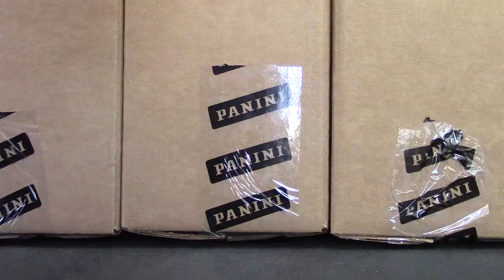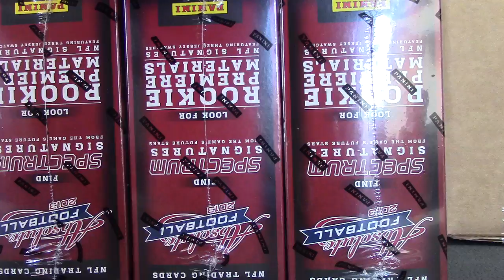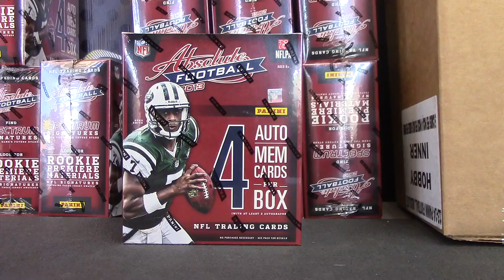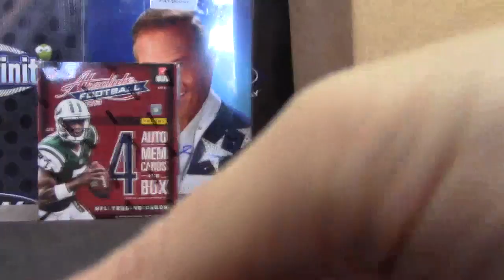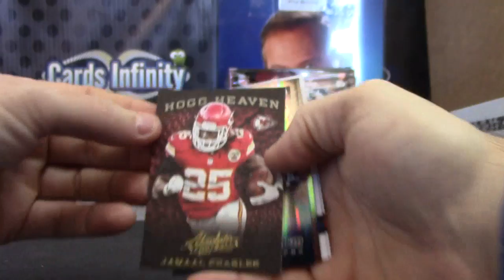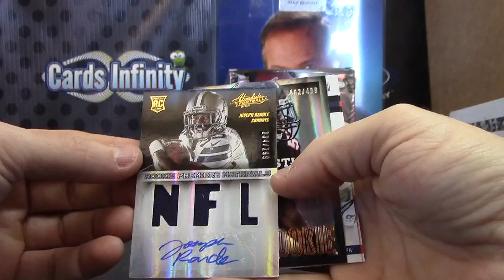Jason's 2013 Absolute Football Box Break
Thanks again Jason, Chris J.